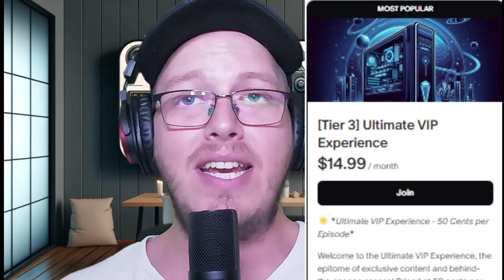Memberships are here! | SimSaga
Welcome to the channel! Here is a video explaining my membership tiers here on YouTube.

PC Specs:

CPU: Intel Core i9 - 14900K @ 3.2GHz
Ram: 64GB
GPU: RTX4070 12GB.